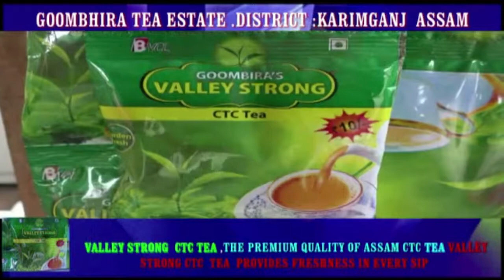গৌৰাং নৈৰ খহনীয়াত শতাধিক ঘৰৰ প্ৰতি ভাবুকি, বিদ্যুতৰ খুটা হস্তান্তৰ ৷